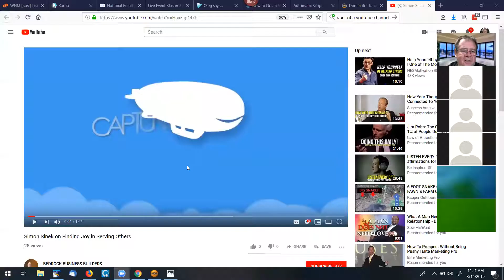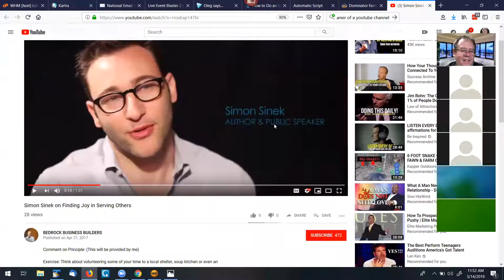03 14 2019- Foundations Of SEO, Its Three Expectations And What Disruptive Advertising Is All About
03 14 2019 Internet Dominator Call

Foundations Of SEO, Its Three Expectations And What Disruptive Advertising Is All About; Getting To Know The Three Main Components Of SEO And Avoiding Bait And Switch

● SEO foundations

           ▶What SEO is all about

           ▶SitePop accounts and how they are used

           ▶SEO Expectations

                 ☛ Realistic

                 ☛  Unrealistic

           ▶Keyword selection and its entire process

           ▶Sites that are thin on content (what thin content is)

                 ☛ Why Google doesn’t value sites like these

                 ☛ Splitting SEO into thirds and checking if you’ve covered all the bases

           ▶How SitePop levels SEO bases

● Using the Cloud Cover Methodology

● Search Traffic: the best form of advertising

● What disruptive Advertising is all about

● Three main components of SEO

            ▶Linking

                 ☛ Incentivizing

            ▶On-Page Optimization

                 ☛  Why content should get consumed

                 ☛ Converting traffic into leads

            ▶User Experience

                 ☛ Google's Artificial Intelligence

                 ☛  SitePop giving site recognition

                 ☛ Getting people to search for one’s brand

● Using keywords that can rank a site

● Keyword research through SEMrush to find traction

● Avoiding bait and switch in marketing

● Chip Cooper’s FTC Guardian

● What to do and not to do with product claims and testimonials

● Tracking conversions on Google

● YouTube copyright takedown notice

              ▶Republishing content on YouTube

● The Apprentice Program and what it offers

              ▶Creating a marketing campaign

              ▶How to prepare for the first meeting on the Apprentice Program

              ▶The basics of hear it, see it and feel it

              ▶Simple Sells: Not complicating offers

                   ☛ Massive value based on the outcome consumers want

                   ☛  Targeting the problem

● SitePop Windows version issues

              ▶Installation pop up window issue

              ▶Communications error/IP address change

              ▶Ports that need to be open with firewall

● Dealing with negative reviews and ranking through SEO

              ▶KnowEm Social Media Optimization (SMO) Tool

● Assigning different projects on SitePop